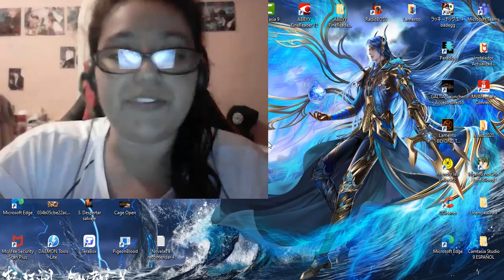¡Hablemos! - Clases de Japonés